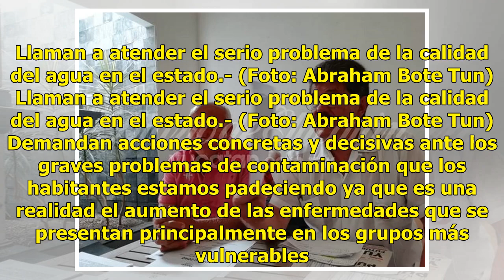Llaman a atender el serio problema de la calidad del agua en el estado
La agrupación Ciudadanos Hartos exigieron a las autoridades estatales, federales y municipales atender el problema serio de la calidad del agua y manto freático del estado. Llaman a atender el serio problema de la calidad del agua en el estado.- (Foto: Abraham Bote Tun) Llaman a atender el serio pro...